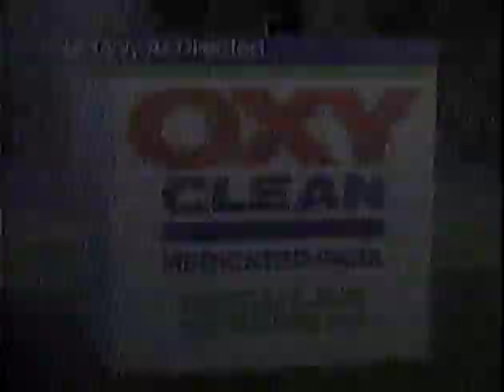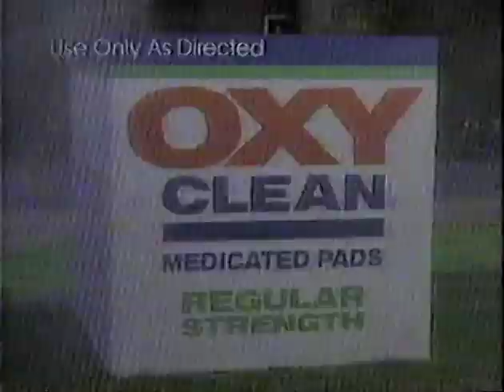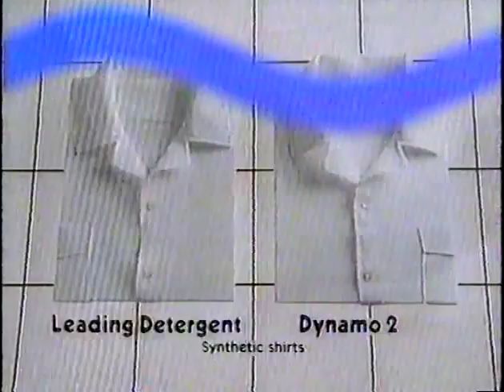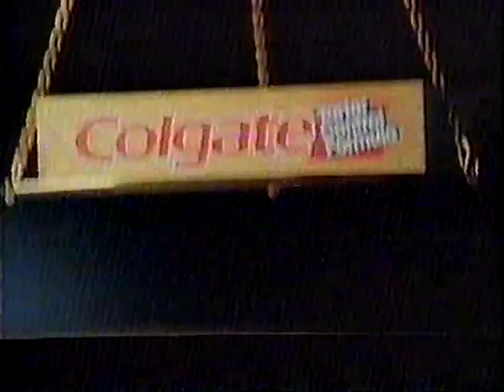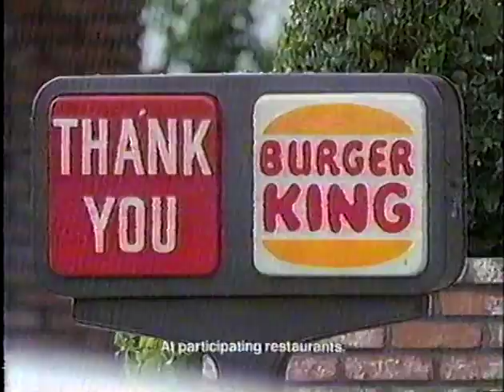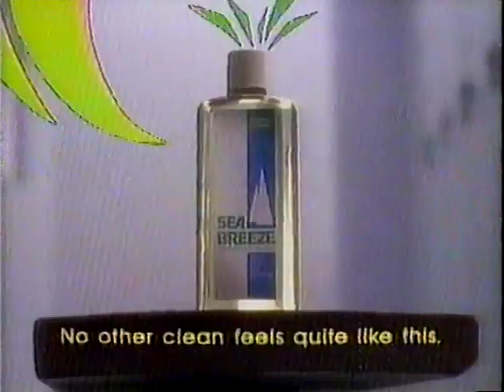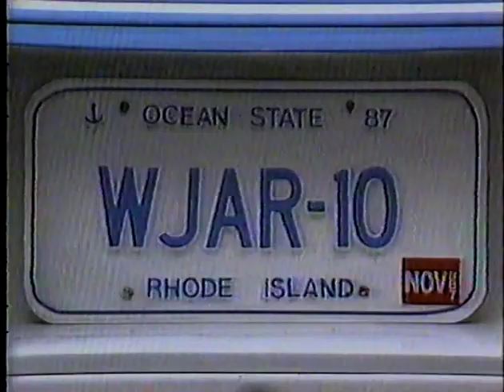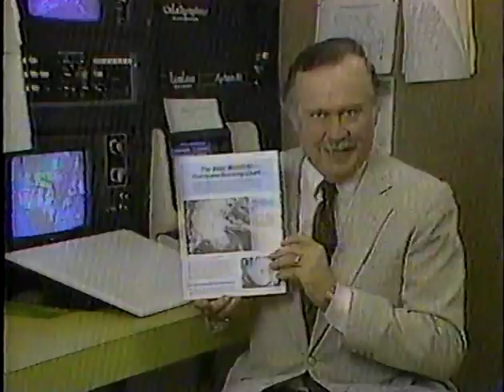Solid Gold (July 11, 1987)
From its seventh exciting season, Marilyn McCoo welcomes Smokey Robinson, Gregg Allman, John Conlee, Danny & The Juniors featuring Joe Terry, John Parr, Kim Wilde, Expose, Arsenio Hall, plus, the Solid Gold Dancers groove to a Fleetwood Mac classic and their latest single, along with an exclusive interview with David Lee Roth by former MTV VJ Nina Blackwood. A special thanks to fellow YouTubers who previously posted clips of Expose's and Gregg Allman's appearances in this episode. Includes commercial breaks, and missing the closing segment.